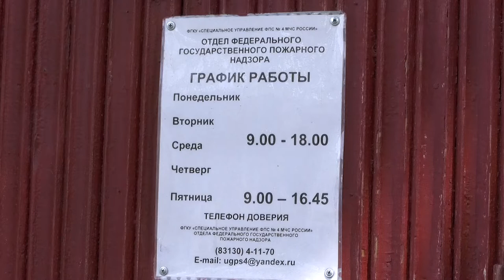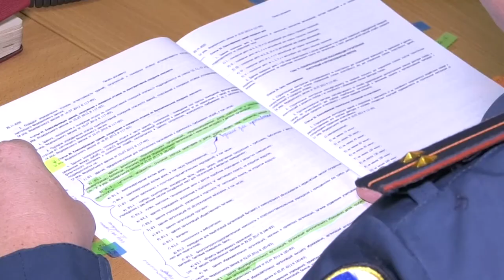О пожарах знают всё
Ежегодно 18 июля в России отмечают День создания органов государственного пожарного надзора. Это профессиональный праздник всех, кто контролирует, как соблюдаются требования пожарной безопасности и пресекает их нарушение.